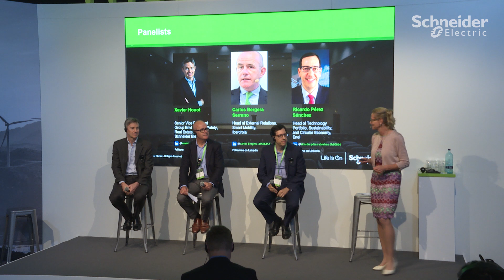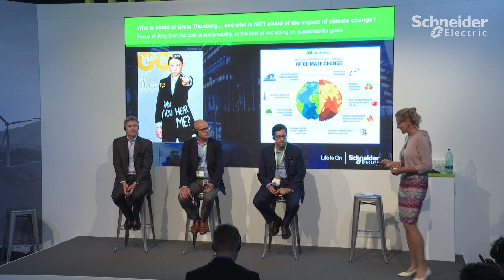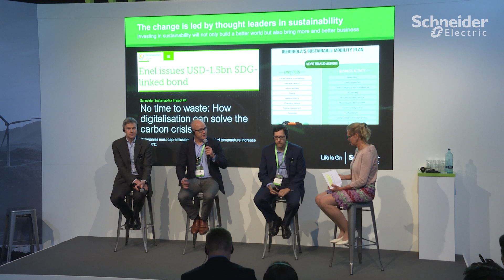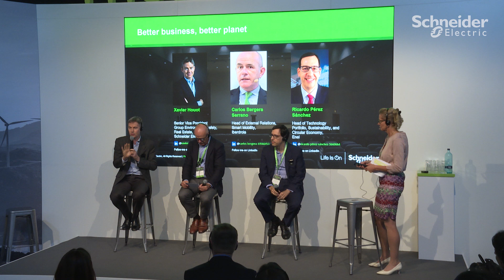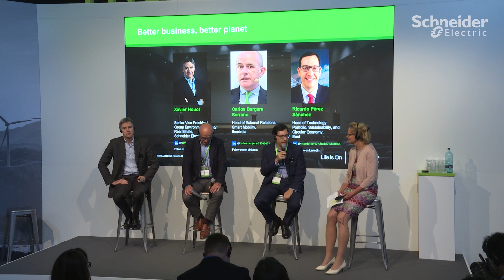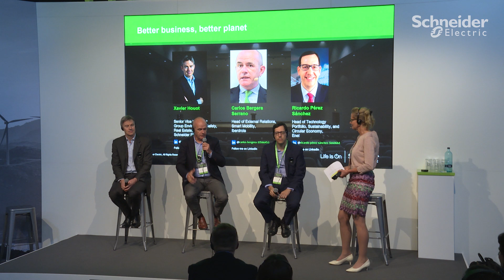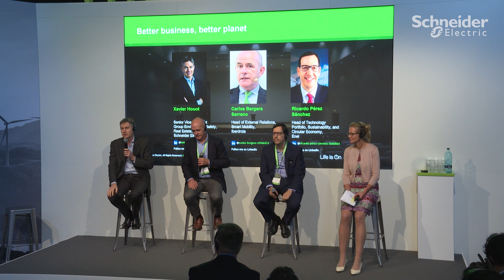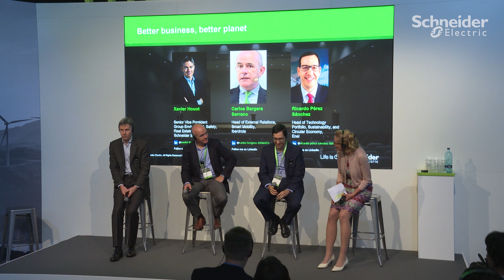Innovation Summit Barcelona 2019: Utility Sustainability with EcoStruxure Grid | Schneider Electric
Hear top insights from thought leaders in utility sustainability. Join this session for a panel discussion about EcoStruxure for Electricity Companies helping with today’s advancements and tomorrow’s strategies. ►Innovation Summit Barcelona - Info Hub

Join industry experts Carola Puusteli (Electricity Companies Segment President, Schneider Electric), Xavier Houot (Senior Vice President, Group Environment, Safety, Real Estate, IESE Business School), Carlos Bergera Serrano (Head of External Relations, Smart Mobility of Iberdrola), & Ricardo Pérez Sánchez (Sustainability and Circular Economy, Enel Network, Technology & Innovability) discuss how EcoStruxure for Electricity Companies unlocks powerful digital advancements in grid efficiency & demand management. They’ll discuss their strategies and practices around circular economy, achieving zero-carbon targets, green financing, & asset efficiency. Learn what’s coming next in their constant pursuit of doing more environmentally responsible electricity business.

This expert learning session was featured at Schneider Electric’s Barcelona InnovationSummit 2019 and discusses how in the face of a rapidly changing energy landscape, distribution system operators need to address a variety of challenges to solidify and empower their future business. To help them achieve these goals, EcoStruxure for Electricity Companies unlocks powerful digital advancements in grid efficiency and demand management.